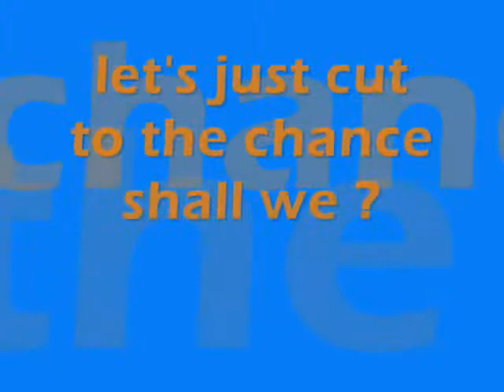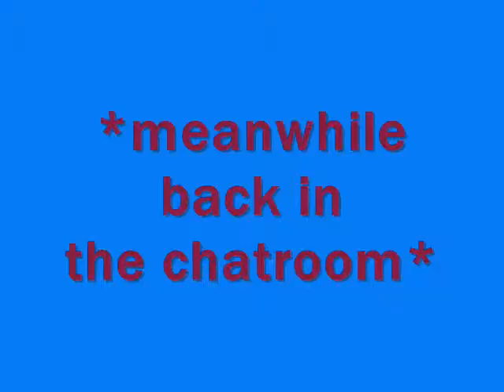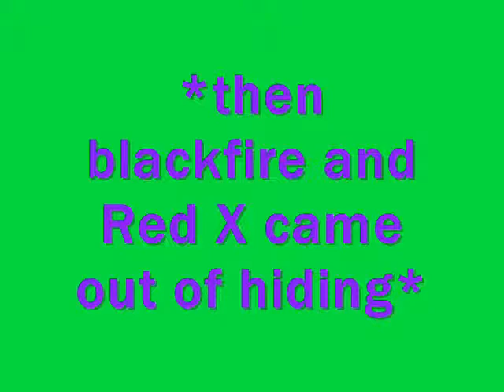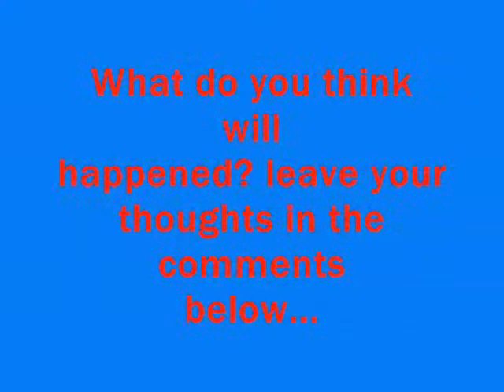Universal Rebooted Chatroom 8 part 2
ALRIGHT EVERYONE!!! CHATROOM 8 PART 2 IS UP AND READY TO GO! Just to remind you all that i'll be taking a break from my chatrooms and focus on making videos and such! I would love to hear them! Anyways, enjoy the show!!! chat 9 will be upload soon maybe by the end of April. We'll see!